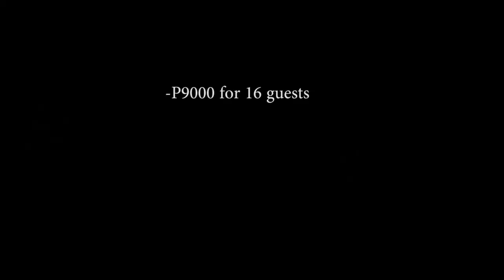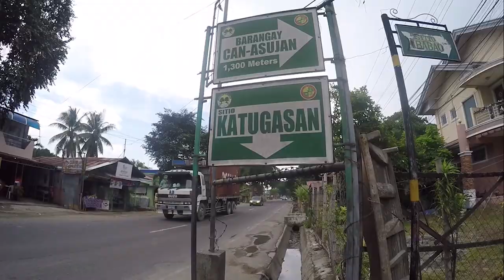NALA'S FARM CARCAR, CEBU I VLOG19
A perfect place for an overnight escapade away from the City.  Located at the top of a hill in Brgy. Can-asujan, Carcar, CEBU.

P9000 good for 16 persons & a maximum of 23 heads. Excess charge is P400 per person.

Please be mindful and take care of everything in the rest house as they will charge you for missing or broken items. They requested for an additional charge of P2000 for a torn table cloth and a missing towel. We requested though for a cctv footage to confirm as the  table cloth might have been torn by the guests prior to us.

Nevertheless, it was a fun experience.